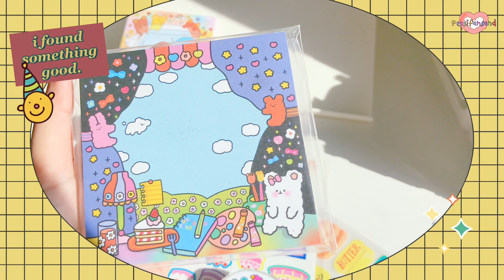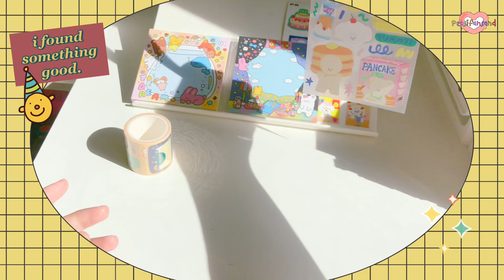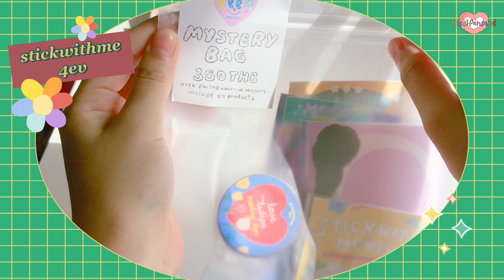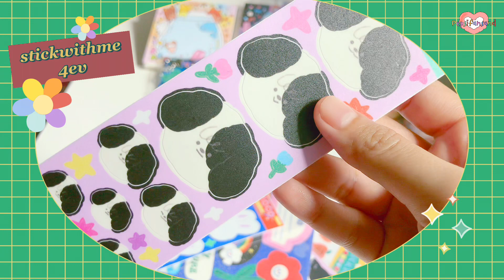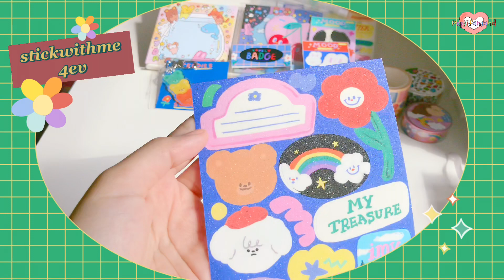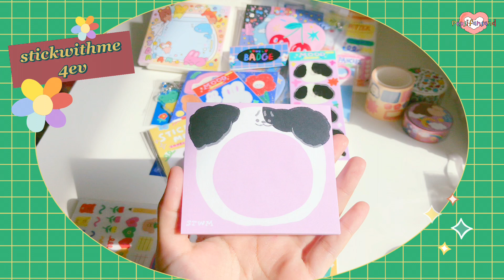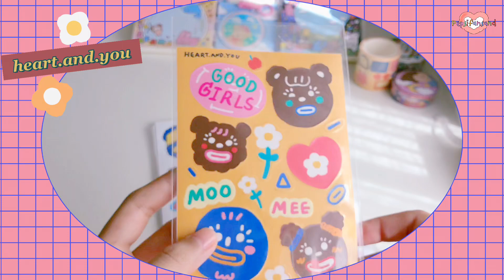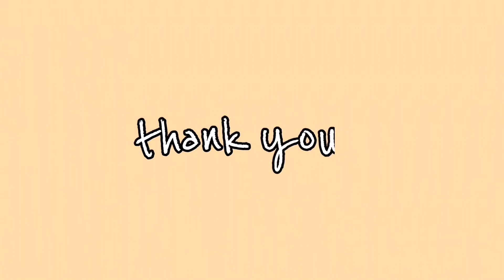Unbox เครื่องเขียนจากร้านใน IG Ep.48 | แพ้สีแบบนี้มากดีมากควรตำ555💝🥰